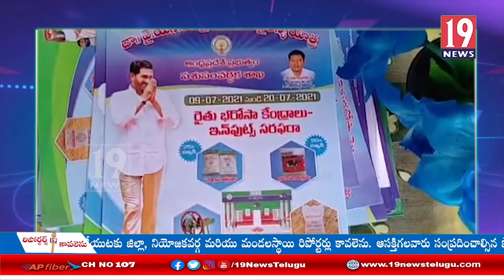బుచ్చిరెడ్డి పాలెం మండలం లో పశుపోషణపై అవగాహన కార్యక్రమం - నెల్లూరు జిల్లా